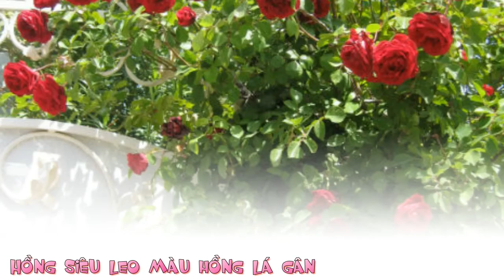Hồng Siêu Leo Màu Hồng Lá Gân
Tên thường gọi: cây hoa hồng leo, cây hồng leo, hoa tường vi leo giàn, hoa hồng leo giàn, dây hoa hồng leo

Tên khoa học: Rose sp.

Thuộc họ hoa hồng Rosaceae

Hồng siêu leo màu hồng lá gân có lá bầu, nhìn xốp và hơi cong, hoa nở ra có màu hồng nhạt có đường kính lên đến 10cm. Trong điều kiện khí hậu Việt Nam, cây có thể leo lên tới 9 – 10m.

Nguồn gốc hoa hồng: châu Á, châu Mỹ, châu Âu.
Kỹ thuật trồng và chăm sóc hoa hồng leo

Chọn hạt giống

Chất lượng hạt giống ảnh hưởng rất nhiều tới chất lượng cây và hoa sau này. Để mua hạt giống hoa hồng leo tốt nhất, cho chất lượng hoa đẹp nhất tại sieuthicayxanh.vn

Chăm sóc:

Hoa hồng leo tốt nhất nên trồng vào đầu mùa xuân, hè hoặc thu để cây hình thành bộ rễ khỏe mạnh trước khi mùa đông đến. Đặc biệt, hoa hồng leo trồng vào mùa xuân là tốt nhất giúp cây có sức đề kháng và sinh trưởng mạnh mẽ hơn nhiều so với 2 mùa còn lại.

Hoa hồng ưa ánh nắng mặt trời, vì vậy vị trí trồng cây phải được chiếu sáng ít nhất 6 tiếng một ngày. Nên trồng hướng Đông để cây đón được ánh sáng mặt trời buổi sáng . Nơi trồng cây cũng phải rộng rãi. Hồng leo có xu hướng chiếm nhiều không gian khi lớn lên, bạn không nên trồng hoa  gần các loài cây khác trong vườn.

Ðất và nơi trồng hoa hồng leo dàn:

Ðất tơi xốp, giàu dinh dưỡng, thoáng khí, có thành phần đất sét, nhiều ánh mặt trời và những chố ấm.  Nếu đất cát thì nên trộn thêm phân hữu cơ và đất sét vào

Tưới nước

Vào mùa khô nên tưới cho hoa vào mỗi sáng. Tránh tưới nước  lên lá và hoa, có thể tạo điều kiện cho nấm có hại cho hoa phát triển.

Bón phân

Vào mùa xuân nên bón phân hữu cơ cho cây, phân phải chứa nitơ, phosphor và Kali để tạo bông.  Vào khoảng tháng 7 không nên bón phân có nitơ. Tháng 9 nên bón phân có nhiều kali để tạo thân gỗ.

Cắt tỉa:

Đối với hồng leo chỉ cần tỉa một số cành nhỏ cho bớt cớm. Hoa tàn nên cắt bỏ 1 đoạn tầm 2 -3 đốt lá. Những mầm ở những đốt này sẽ làm yếu cây và tạo những bông hoa nhỏ. Ðối với hoa hồng leo nên tỉa bớt những mầm phụ để bông khỏi èo uột.

Trồng cây hồng leo nơi đất cao ráo, tránh úng ( nếu trồng chậu, bồn cần có thể tích lớn).